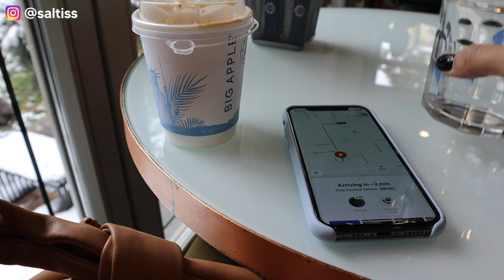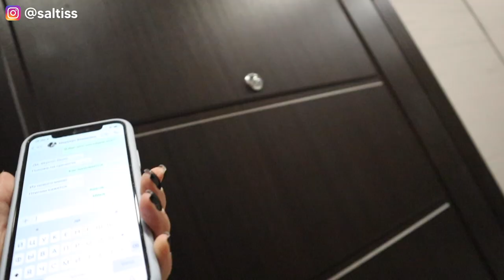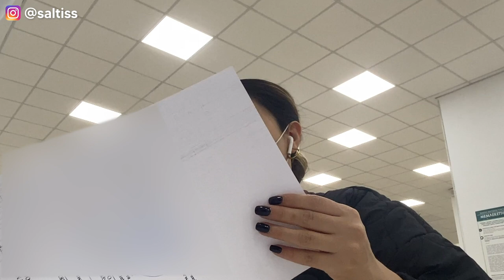I moved to a new apartment, feeling down, going to a concert, the Dune, gym, therapy session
Hi guys!

Today I wanted to share with you my casual days in Kazakhstan where I moved to a new apartment, felt down, went to a concert, watched the Dune, went to the gym, did therapy session, spend some time with my friend and etc.